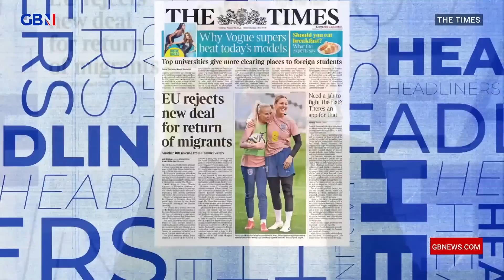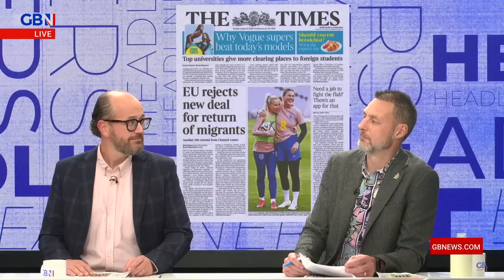EU rejects new deal for return of migrants 🗞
Andrew Doyle, Josh Howie and Leo Kearse react to the front page of The Times 🗞